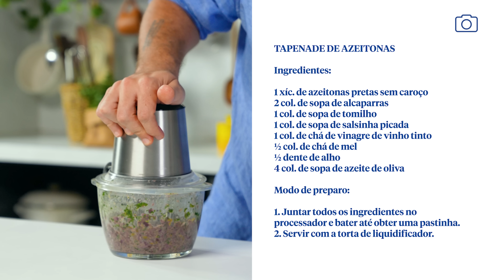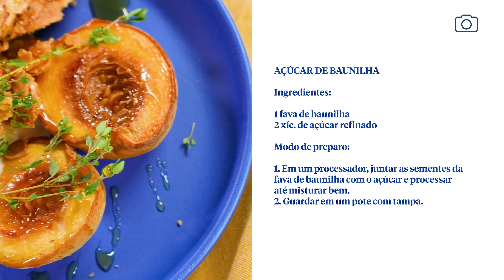FRICASSÊ DE FRANGO, TORTA DE LIQUIDIFICADOR E SOBREMESA DE PÊSSEGO | O Que Tem Pra Hoje?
Otávio Françoso revisita três receitas clássicas da família brasileira, a começar com fricassê de frango com batata palha caseira. O menu tem ainda torta de liquidificador e, para a sobremesa, pêssegos assados com creme batido e crocante de amêndoa.